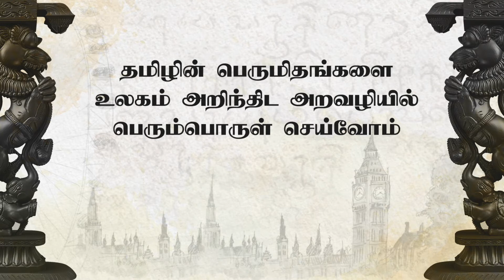மரபார்ந்த தமிழ்ச்சமூகத்தின் பெருமைமிகு வழிகாட்டிகள் தமிழ் இலக்கியங்கள். லண்டனுக்கு வாருங்கள்.